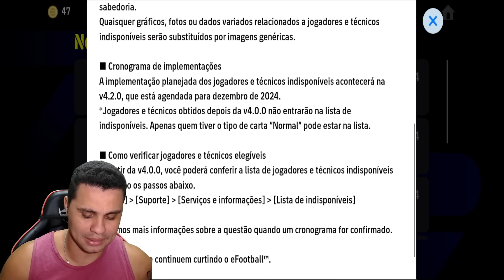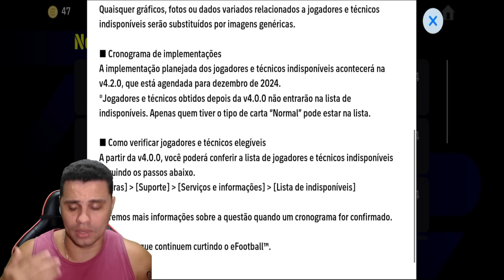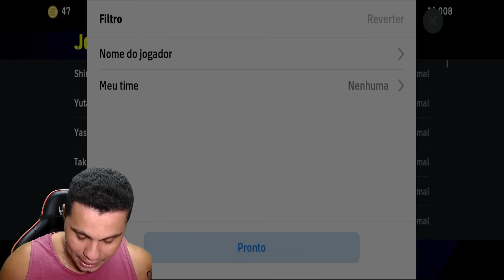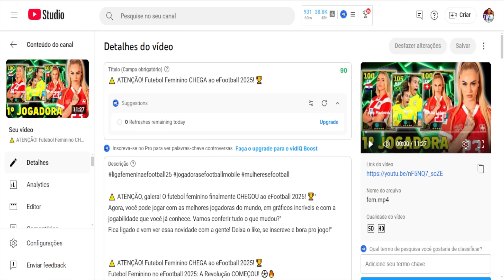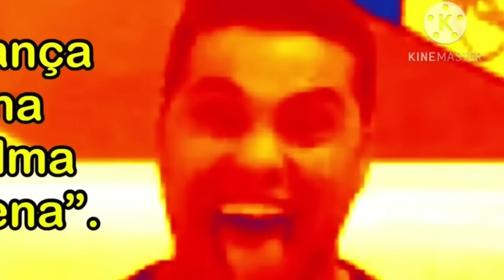NOVIDADES✅ 5 Modos Mais Esperado na Atualização 4.2 no eFootball